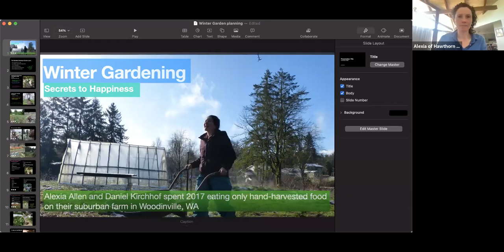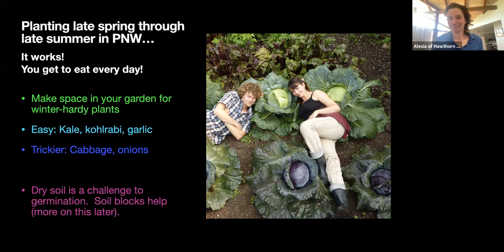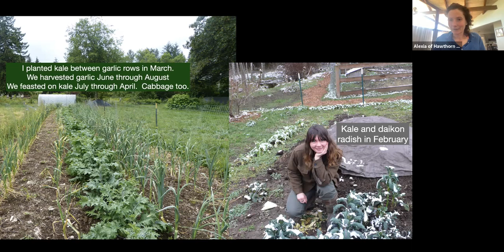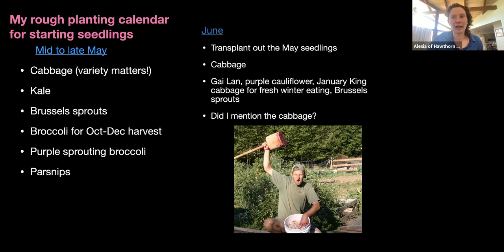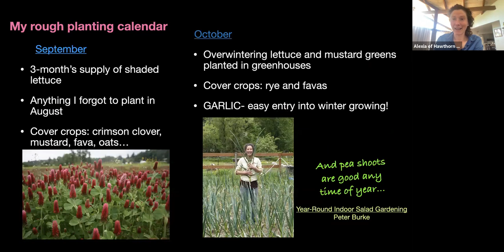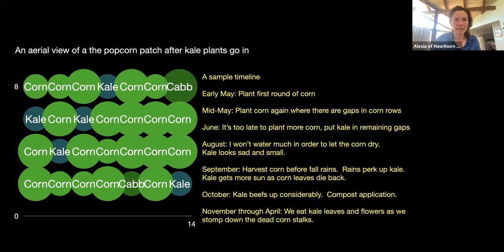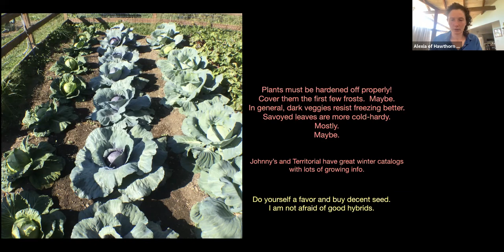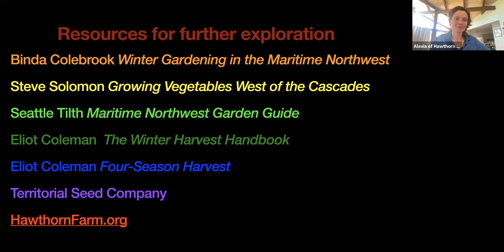Plant your Winter Garden Now for Greens All Winter Long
June and July are a great time to start hardy plants like Brussels sprouts and fall cabbages for greens on your table when the days are short. No matter your growing space, you can have a kale patch to nourish you through the winter—even a pot on your porch! You'll learn about winter-hardy varieties, when and how to plant them, and how to make an edible cover crop mix. Your garden and health will benefit from roots in the soil all year long! Alexia from Hawthorn Farm shows you how.

This is a recording of a live webinar event hosted on Zoom.

At 21 Acres, located in Woodinville, Washington, we inspire action to solve climate challenges by learning as a community to grow, eat, and live sustainably.

Check out what's growing at 21 Acres! We're sharing resources for lifelong learners, gardeners, farmers, chefs, low-wasters, and fresh thinkers of all ages. Join us as we grow, eat, and learn together.

21 Acres and Hawthorn Farm are located in Woodinville, Washington, on the ancestral lands of indigenous nations including the Stillaguamish tribal territory, Duwamish, and Coast Salish peoples. We acknowledge these nations, past and present, as the original stewards of this land and honor both the land itself and the Coast Salish people. We are deeply grateful to caretake this property for the community and future generations.

LEARN MORE with what's fresh in the Farm Market, Education Center, and Organic-certified Farm